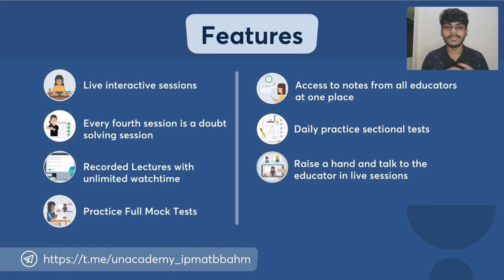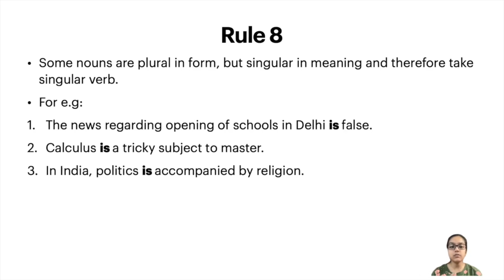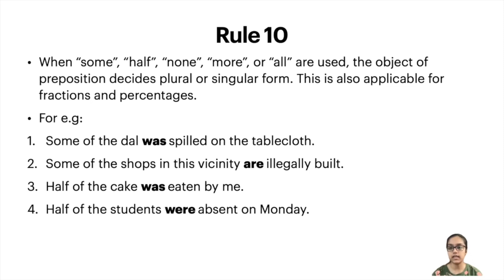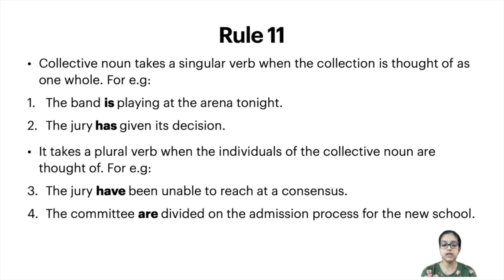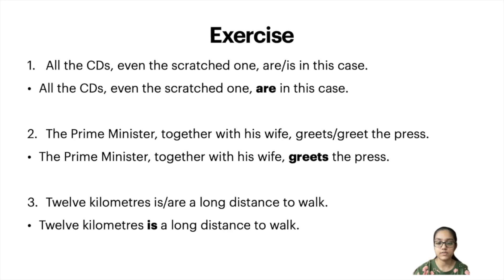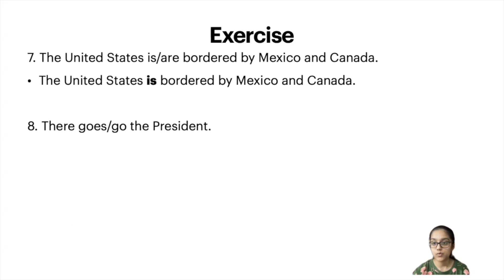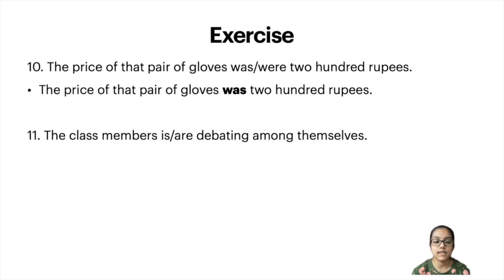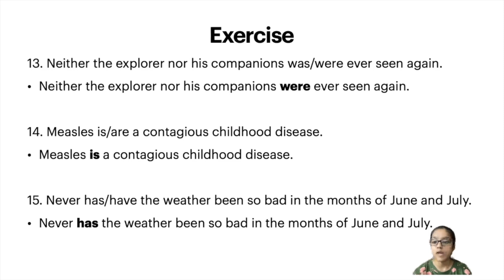Subject Verb Agreement Pt.2 | IPM Student | Riya Bansal I Road To IPM Steps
Hello everyone! Road To IPM is back with a new video on Subject Verb Agreement as a part of our series- RTI Steps!
In this video, Riya Bansal, an IPM IIM Rohtak Student of Batch 2021-26 would be explaining the final set of rules required to be followed in Subject Verb Agreement. She would also take a few questions so that we can apply the concepts we have learned in actual questions. As easy it sounds, its important to master this concept and maximize your score in the Verbal Ability Section of IPMAT. This is part 2 of this video. We will soon come up with more content for all of you! All the best for your preps!

Timestamps:
0:00 - Intro
0:08 - Promotion
1:42 - Rule 8
2:35 - Rule 9
3:17 - Rule 10
4:27 - Rule 11 (Important)
5:35 - Rule 12
6:24 - Exercise
12:18 - Conclusion (with memes)